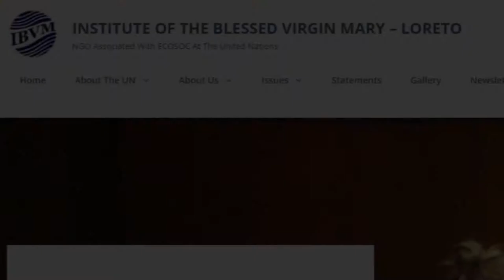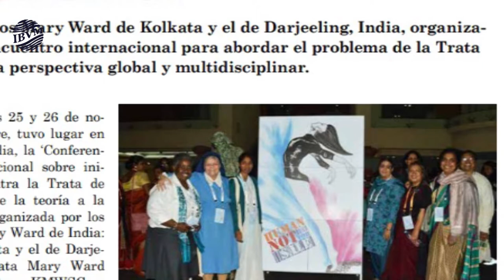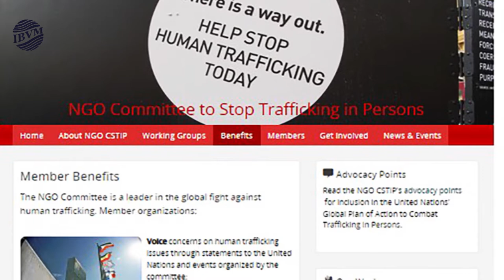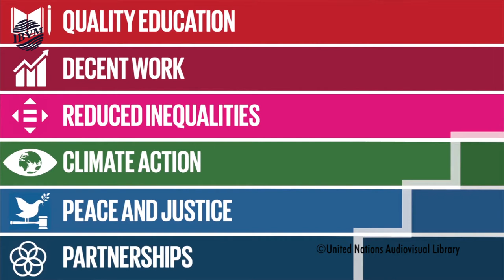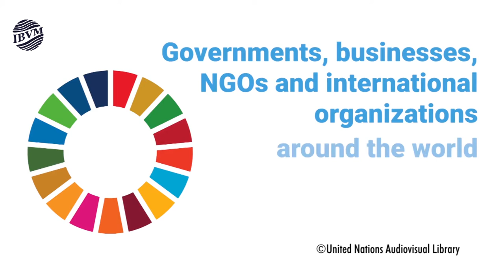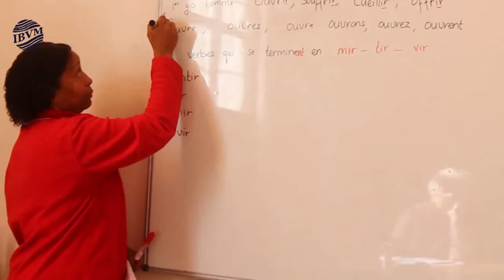El trabajo de la red IBVM-CJ en Naciones Unidas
En este  vídeo, Cecilia O'Dywer, que ha sido la representante de la Red IBVM-CJ en Naciones Unidas durante los últimos ocho años, nos cuenta cómo se puede participar desde la sociedad civil en los organismos de Naciones Unidas. A través de la ONG del IBVM en Nueva York, hemos podido participar en diversos actos relacionados con la situación de las mujeres, la lucha contra la trata de personas y el trabajo por el medio ambiente. Además, nos invita a formar parte de esta red en la que todos podemos participar. Para más información, podéis visitar la web: